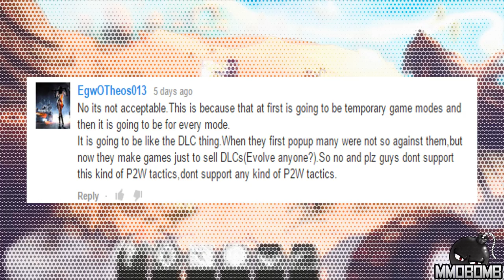Free To Play Weekly: Kickstarter Game Flip Flops On Promise! (Ep 159)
Skyforge closed beta date announced, Kickstarter strategy game flip flops on payment model, all that and more, this is Free To Play Weekly!

Time Stamps:
DC Universe Online - 0:12
Hearthstone - 1:03
Fable Legends - 1:37
Skyforge - 2:39
Supernova - 3:32
Duelyst - 4:13
Question of the Week - 5:06